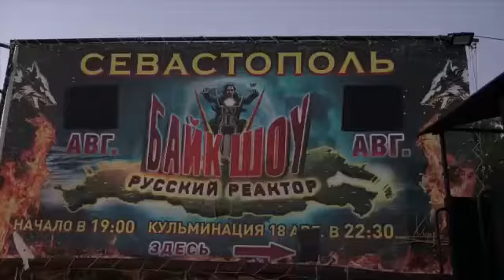Хирург о революции 1